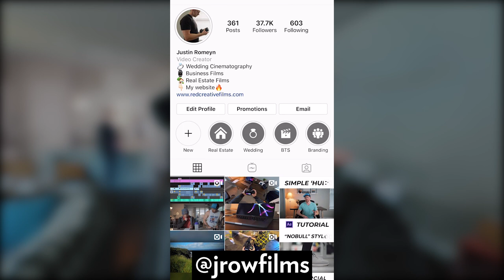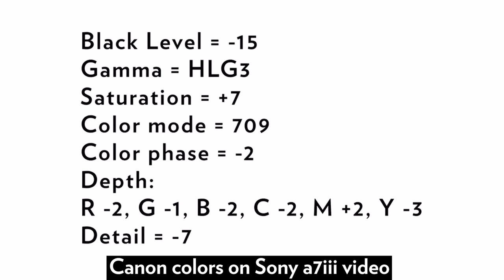My thoughts on vlogging with EOS R vs Sony a7III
My cameras:
'A' camera
'B' camera

My Lenses:
Canon 16-35mm f2.8
Sigma 35mm 1.4 ART
Canon 50mm 1.2
Canon 100mm 2.8 MACRO

My microphones:
On-camera Shotgun mic
Wireless Lav
REAL good shotgun mic
Hypercardioid Shotgun mic
Affordable great on-camera mic

My drone

This video isn't meant to be a detailed review of the specs between the Canon EOS R vs the Sony a7III. I wanted to throw together my overall thoughts on how vlogging is (for me) on the EOS R coming from the Sony mirrorless setup. I switched to Canon about 4 months ago and haven't regretted it one bit!

Sony definitely makes good cameras and has their place, everything in this video is solely my opinion so as with all things in filmmaking, go experience it and do it yourself to figure out what works best for YOU. :)